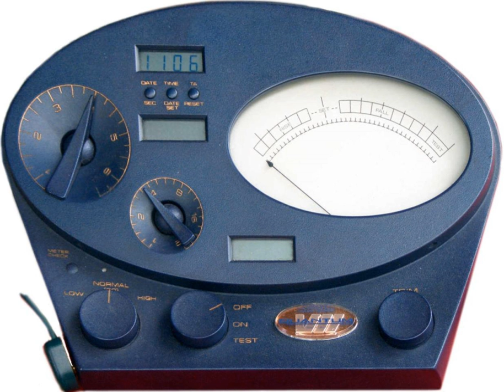Scientology Justice | Wikipedia audio article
00:00:37 1 Committee of Evidence
00:01:05 1.1 Administrative procedure
00:03:00 2 The Committee of Evidence in practice
00:03:40 3 Court of Ethics
00:04:12 4 See also

- Socrates

SUMMARY
The Scientology Justice system is the Church of Scientology's internal means of assessing and dealing with violations of their code of ethics. These violations include those outside the Church as well as within it.
The Scientology Handbook, a compilation of texts by founder L. Ron Hubbard, says "When the individual fails to put in his own ethics, the group takes action against him and this is called justice" and also notes that "Man cannot be trusted with justice. The truth is, man cannot really be trusted with 'punishment'."